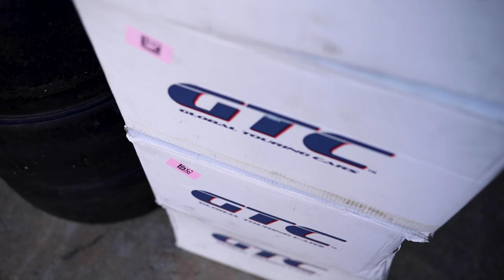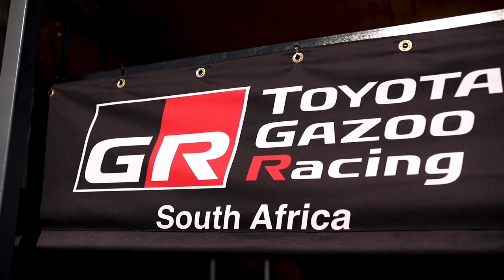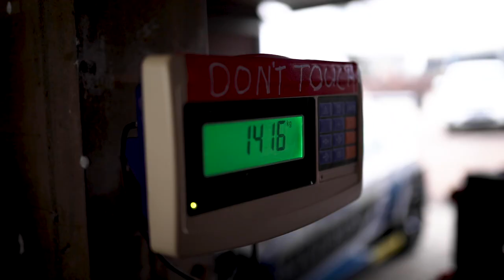TOYOTA GAZOO Racing SA: 2021 GTC Round 2 - Zwartkops.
Highlights from the seconds round of the 2021 GTC championship, held at Zwartkops Raceway.